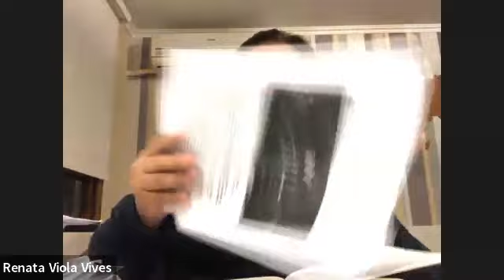1922 e as produções de Freud - Sonhos e telepatia; A cabeça de medusa; Alguns mecanismos neuróticos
Quinta Psicanalítica com o tema: 1922 e as produções de Freud - Sonhos e telepatia; A cabeça de medusa; Alguns mecanismos neuróticos no ciúme, na paranoia e na homossexualidade.

Convidadas: Alessandra Barbieri, Clarice Machado, Josênia Munhoz e Renata Vives

Evento do dia 05 de Maio 2022